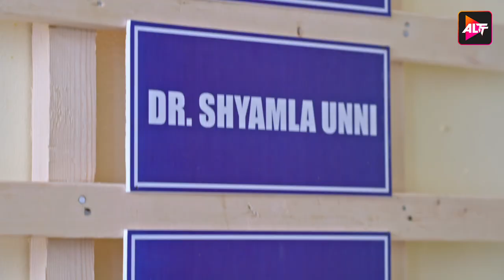आखिर क्या Joyti करेगी Parul का 🩺Checkup ? | Yeh Dil Mannge More | Watch now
Fate brings together an army officer and a doctor who have a stark difference in their ideologies and opinions about life.